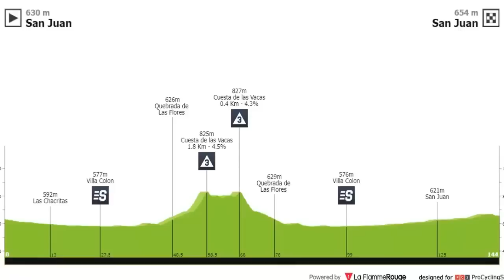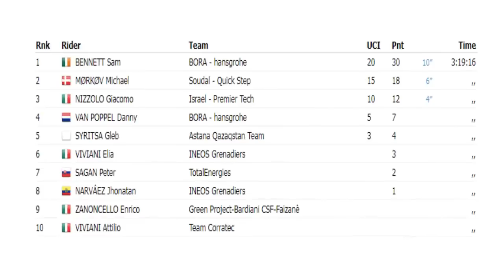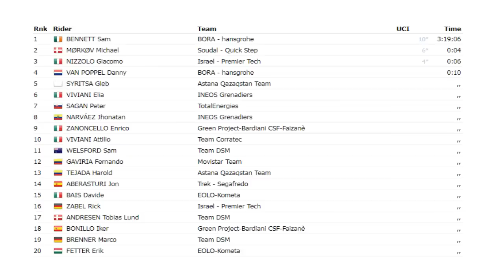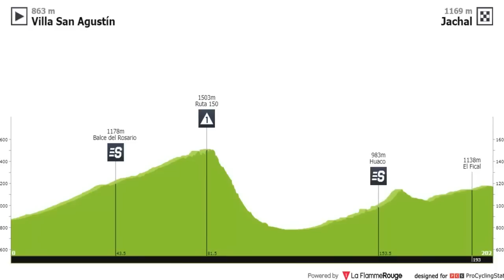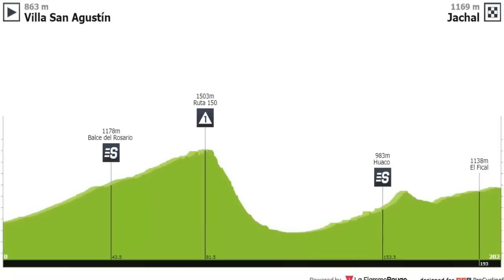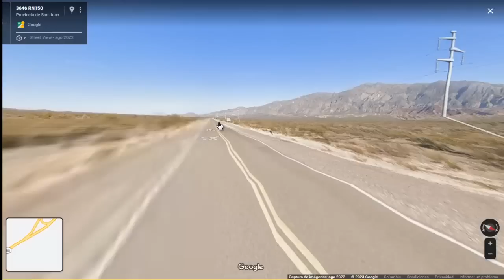🟢 Vuelta a San Juan 2023 Etapa 2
La etapa 2 tiene alta montaña y llegada en plano

POR ECUADOR Richard Carapaz  Jhonathan Caicedo Jeferson Cepeda
uci pro series#58, Vuelta a San Juan 2023 Etapa 2#6. cilismo reparandomibici Reparando Mi Bici